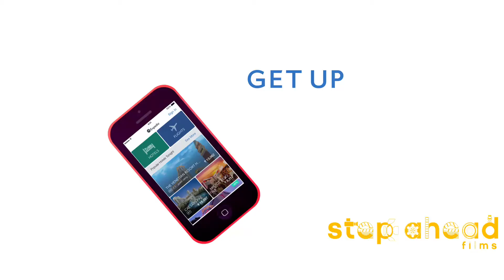DUBAI 30 sec HD